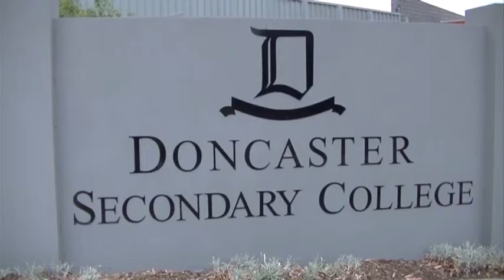Theatre World S01 E02 Play in a Day